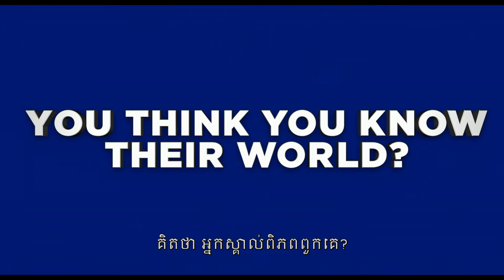Smurfs: The Lost Village Official Trailer I Khmer Sub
នៅក្នុងភាពយន្តគំនូរជីវចលថ្មី របស់តុក្កតា Smurf នេះ ផែនទីអាថ៌កំបាំងបាននាំ Smurf តូចៗ ព្រមទាំងមិត្តសម្លាញ់គេឈ្មោះ Brainy, Clumsy និង Hefty ចូលទៅក្នុងការប្រជែងដ៏រំភើប និងរំជួលតាមព្រៃហាមឃាត់ ដែលពេញទៅដោយសត្វវេទមន្ត ដើម្បីស្វែងរកភូមិបាត់ឈ្មោះ ដ៏អាថ៌កំបាំងមួយ មុនពេលធ្មប់កំណាចឈ្មោះ Gargamel ទៅដល់។ ពេលចេញដំណើរលើរថភ្លើងអាកាស ពេញដោយការប្រយុទ្ធ និងគ្រោះថ្នាក់ សត្វ Smurf ក៏បានចូលទៅក្នុងការស្វែងរកអាថ៌កំបាំងធំបំផុត របស់ប្រវត្តិសាស្ត្រ សត្វ Smurf។ ចាក់បញ្ចាំងនៅឆ្នាំ២០១៧​ខាងមុខនេះ។